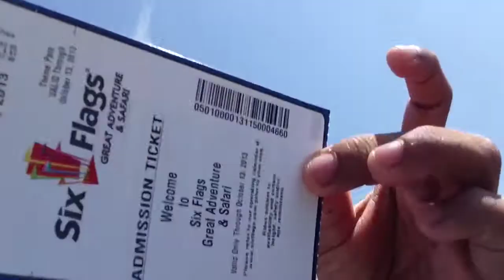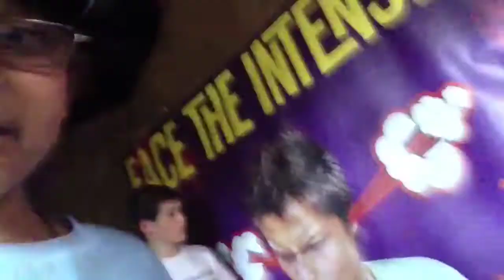Six Flags Trip 2013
We went to six flags, had a blast.